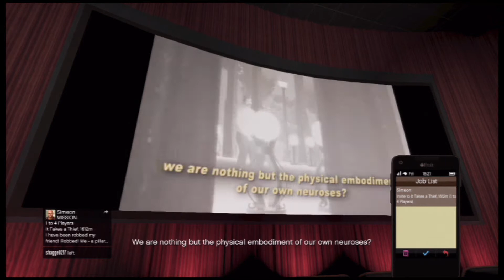GTA V Off the radar (Glitch after 1.08 patch)